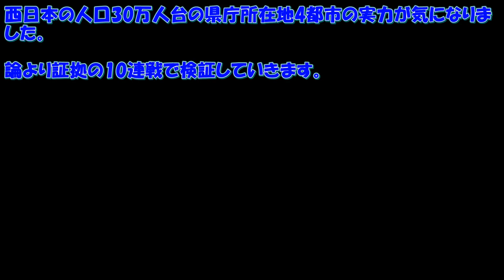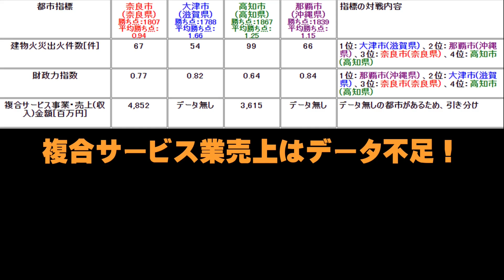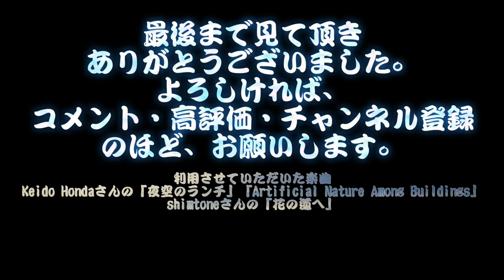【西の人口30万人台の県庁所在地対決】奈良市vs大津市vs高知市vs那覇市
西日本の人口30万人台の県庁所在地対決。
奈良県、滋賀県、高知県、沖縄県の県庁所在地の対決形式の統計データ比較。

三重県四日市市vs秋田県秋田市vs高知県高知市vs福島県郡山市